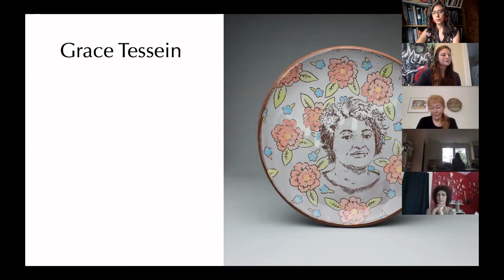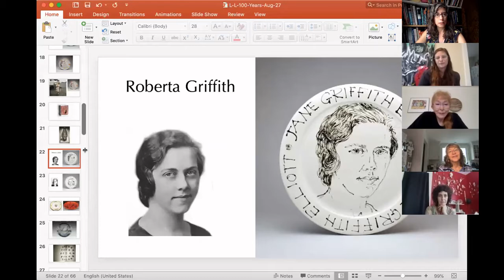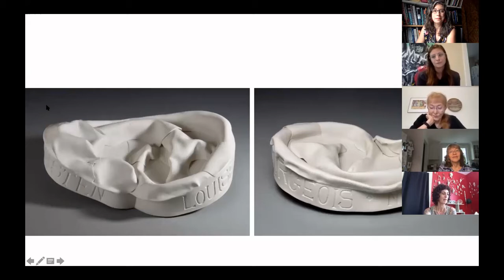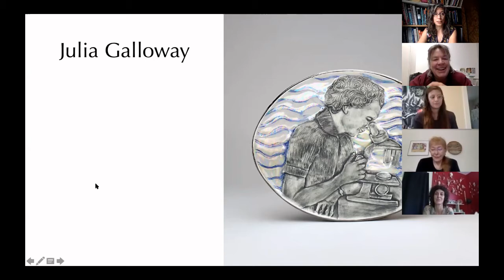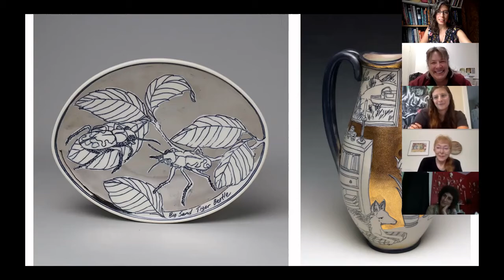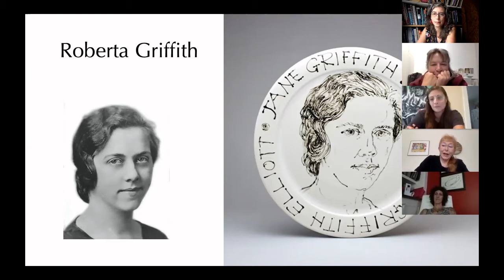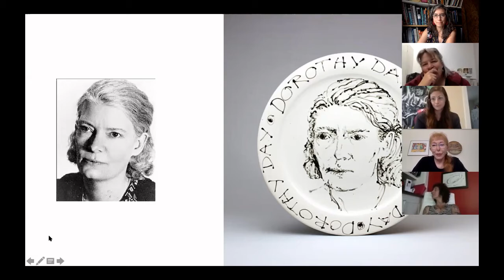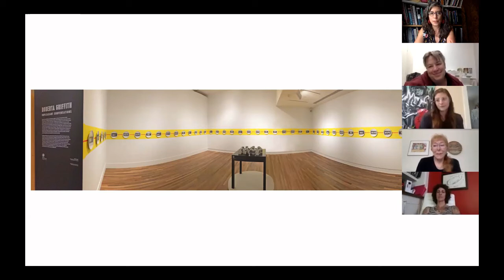Clay at Home: 100 Women Artist Talks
Join us to hear Julia Galloway, Mimi Logothetis, Roberta Griffith, and Grace Tessein discuss their inspirations and their process.

The Clay Studio serves artists in the community and its community with art. We were founded in 1974 by a group of 5 ceramic artists seeking a shared space and mutual support, but they soon realized their work embraced something broader: to educate and engage the larger community with the joy of making in clay. Today The Clay Studio supports 65 Resident and Associate artists and welcomes 4,700 students in their classrooms every year, while also serving 3,800 schoolchildren and adults in the Philadelphia area. We offer classes and workshops year round in handbuilding, wheel-throwing, casting and glazing, for people of all ages, from beginner to advanced. These online how-to demos are tutorials created by ceramic artists that anyone can do at home. They celebrate the idea that homemade is handmade, and they connect artists with people right where they live.  Enjoy!

If you would like to make a donation to support The Clay Studio and its community of artists, teachers, and students, please